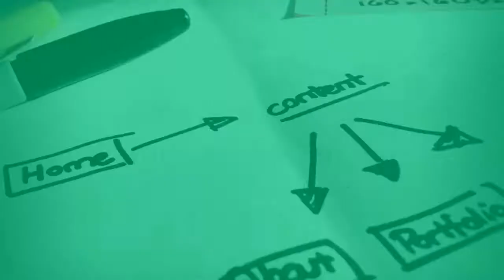Freelance Web Designer Minneapolis - The Mighty Mo!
Freelance Web Designer Minneapolis MN

Web Designer Minneapolis web design minneapolis mn | outlier marketing.
This is actually "lead generation," a whole different business model than selling web design to clients

Web design encompasses many different skills and disciplines in the production and maintenance of websites
Minnesota web design from Checkerboard makes marketing is easier

minneapolis minnesota web design - web design in minneapolis minnesota - The Mighty Mo! is a an effective web design business helping businesses in minnesota improve their online presence. 11:40 how does working for an agency and being a freelance web designer differ?.

freelance web designer minneapolis
minneapolis wordpress developer
freelance web designers minneapolis